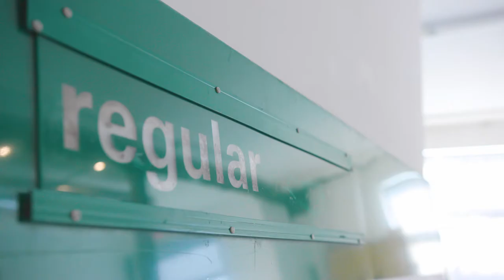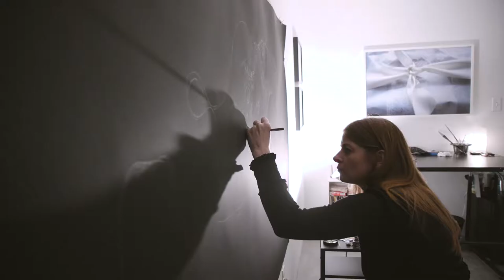Into Existence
Nationally recognized artist and St. Louis native Aaron Fowler shows his work in St. Louis for the first time in a unique yearlong
collaboration with the Luminary Arts.